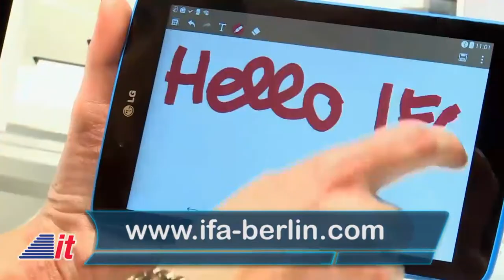This Week in Tech History: Invention of the Microphone | Into Tomorrow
On this edition of "This Week in Tech History", Chris tells us of the invention of a device that saved the telephone from ruin. Also, he reminds us of the introduction of the Compact Disc.